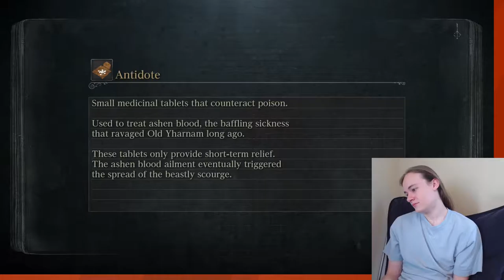Story Time | Bloodborne Per D Ep.21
Places to explore, weapons to talk about, and tales to tell! Also a bit of deja vu here and there, strewn about the episode.